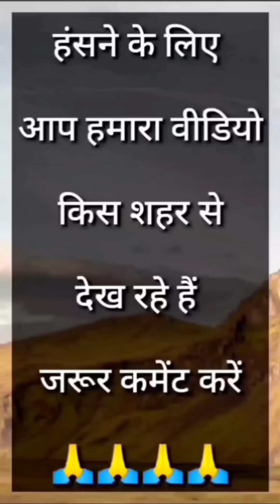पेट्रोल डीजल गैस झुकेगा नही साला funny Hindi chutkule comedy fun uttam kewat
आपको हंसाने के लिए मजे मजेदार कॉमेडी चुटकुला जरूर सुने और वीडियो कैसा लगा कमेंट के माध्यम से बताएं

बार-बार आपको हंसाने के लिए मजेदार चुटकुले और हसाए सभी बातों को भूल जाएं

very funny laughter comedy video jokes Hindi chutkule video by Uttam Kewat